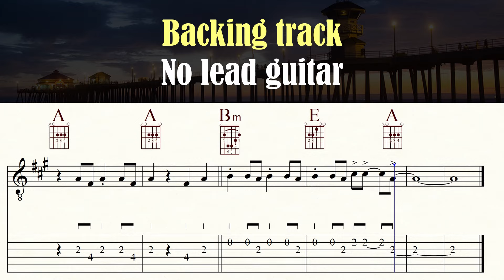IT NEVER RAINS IN SOUTHERN CALIFORNIA | ALBERT HAMMOND | No lead guitar | Backing track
Albert Hammond is one of my favourite songwriters. One of my bands was named after his song FREE ELECTRIC BAND. |

IT NEVER RAINS IN SOUTHERN CALIFORNIA is a 1972 song jointly written and composed by Albert Hammond and Mike Hazlewood and sung by Hammond, a British-born singer-songwriter.
The lyrics of the song tell a first-person story of a showbiz aspirant whose attempts to break into entertainment were failures, but who wants to hide that fact from those he had left behind to pursue his dreams.
Though Hammond's and Hazlewood's lyrics do not actually specify the narrator's living conditions, it can be inferred that he was found homeless and penniless, a humiliation he would naturally be unwilling to reveal to those he had left behind. Hammond collaborated with Don Altfeld to produce the selection when he recorded it.

Instrumental backing was provided by L.A. session musicians from the Wrecking Crew, but with Michael Omartian on piano. The song appears on Hammond's debut album of the same name and peaked at number five on the US Billboard Hot 100 chart. It is Hammond's only top 10 hit to date (although he would have one other top 40 hit in 1974 with "I'm a Train"). (Wikipedia)

Become a channel member and receive exclusive benefits:
Kanalmitglied werden und exklusive Vorteile erhalten:

Classical guitar: GODIN 'LA PATRIE' CONCERT
Western guitar: TAKAMINE EAN 40C
Bass: IBANEZ GROOVELINE G105
Drums: EZ DRUMMER 2
Music Notation: FINALE 14
Screen-Recorder: OBS
Microphone: RODE NT 3
DAW: STUDIO ONE 2
Audio Interface: FOCUSRITE SCARLETT SOLO 3rd Gen
Camcorder: PANASONIC HC-V777
Video-Edit: DAVINCI RESOLVE 17

0:00 Count in
0:05 Intro
0:13 Melody 1
0:21 Verse 1
0:54 Chorus  1
1:27 Verse 2
1:43 Chorus 2
2:01 Melody 2
2:17 Verse 3
2:50 Chorus 3
3:24 Melody 3
3:56 Video suggestions